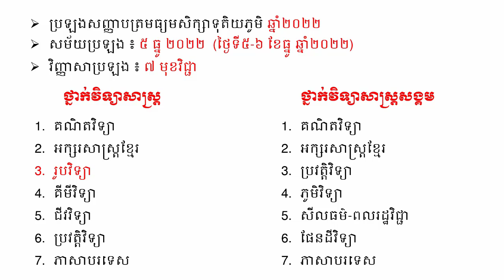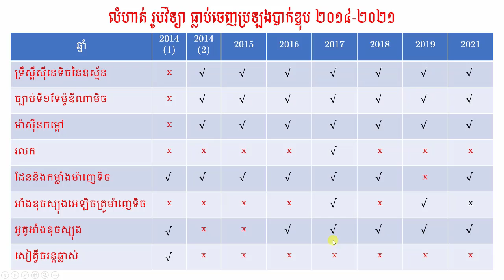តើប្រឡងបាក់ឌុបឆ្នាំមុនៗ វិញ្ញាសា រូបវិទ្យា ចេញមេរៀនណាញឹកញាប់ជាងគេ?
ស៊ឹម សុភ័ក្ត្រ
វិទ្យាល័យ រូបវិទ្យា
ការអប់រំ
គណិតវិទ្យា
រូបវិទ្យា
រៀនរូបវិទ្យា
រៀនគណិតវិទ្យា
Sim Sopheak
Physics High School
Education
Physics
Mathematics